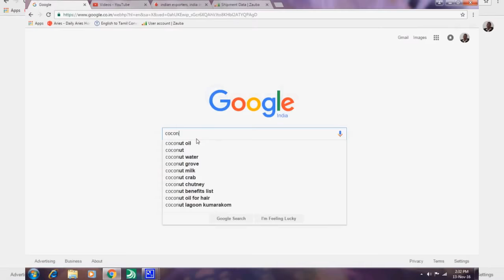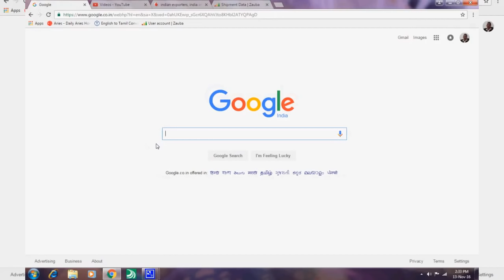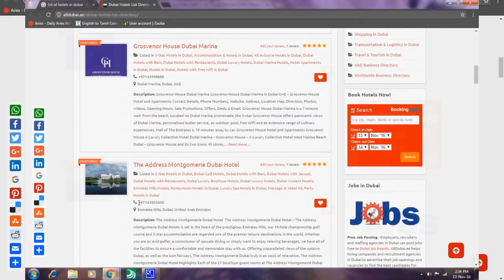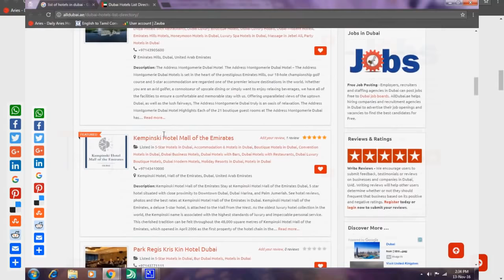✈️How to Get an Export Order in Tamil?(For Coconut)